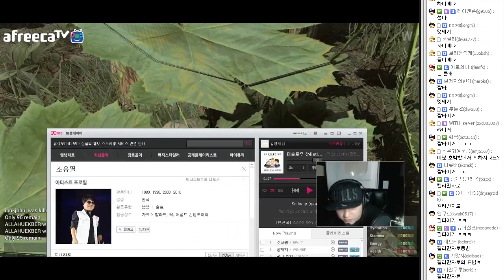하이에나의 최후 - H1Z1 배틀로얄 (2015.02.19) 풍월량 좀비생존게임